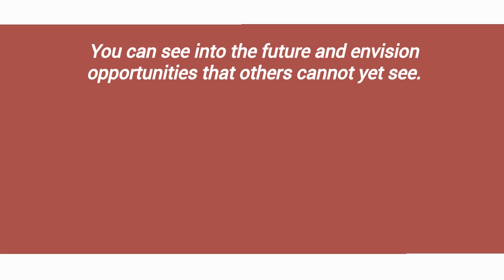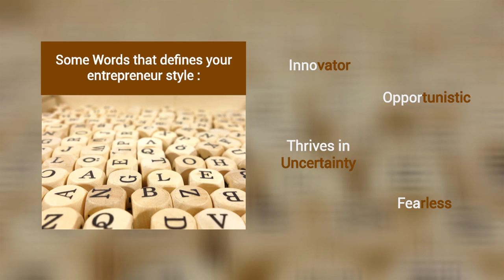LIFE Entrepreneur Style - CONNECTOR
What's your entrepreneur style?
You can see into the future and envision opportunities that others cannot yet see. You are A Connector - Visionary Entrepreneur